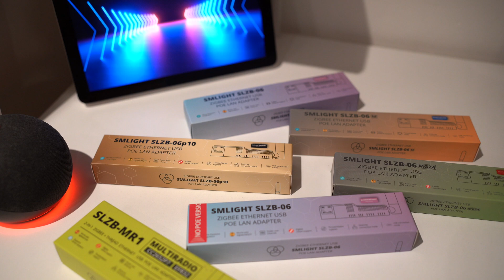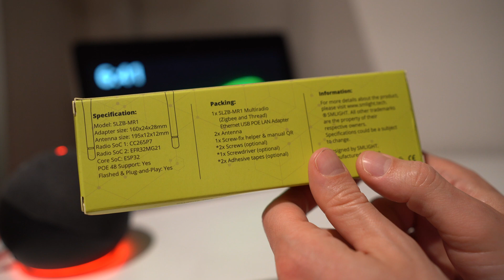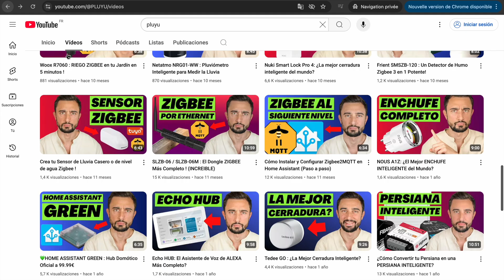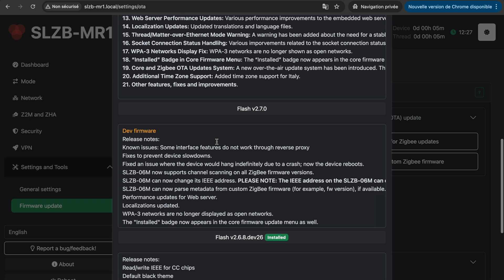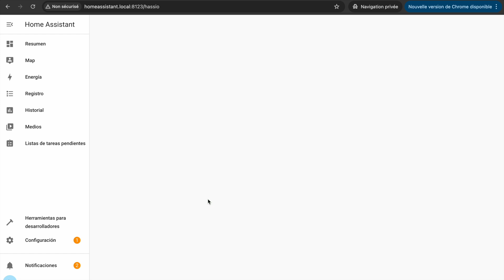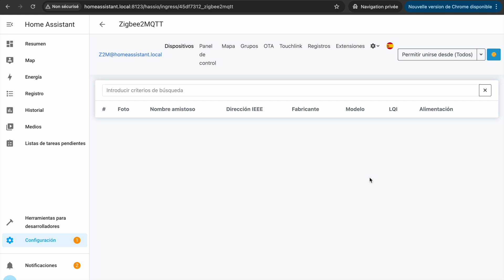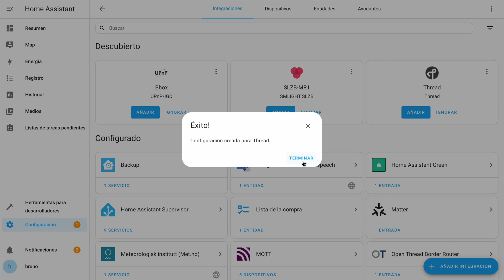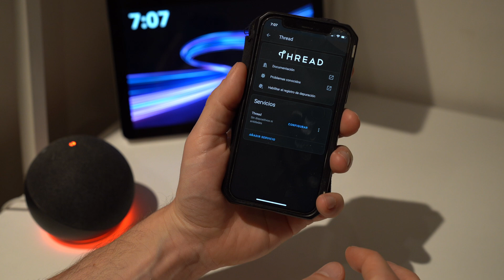🎩 Poder Absoluto en tu Smart Home: ZIGBEE y THREAD Unidos! (SLZB-MR1)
Smlight SLZB-MR1 es un novedoso dongle Zigbee y Matter Thread por Ethernet con chipsets EFR32MG21 y CC2652P7.

¿Quedamos en Contacto?

0:00 Zigbee vs Matter Thread
1:03 Detalles técnicos del dongle SLZB-MR1
3:29 Cómo instalar el dongle Smlight SZLB-MR1
4:31  Cómo configurar el dongle Smlight SZLB-MR1
6:24 Cómo usar este dongle con Zigbee2mqtt
7:57 Cómo usar este dongle para Matter Over Thread